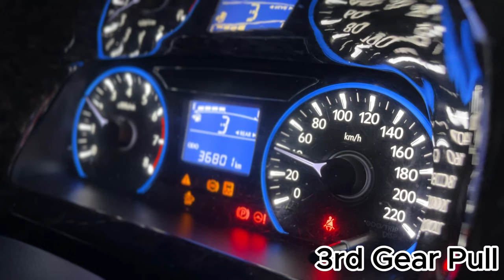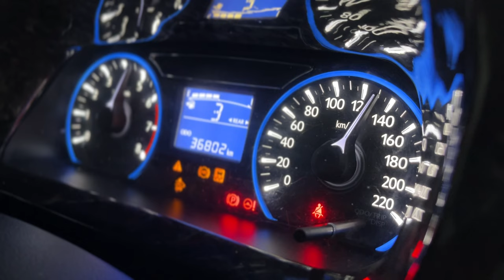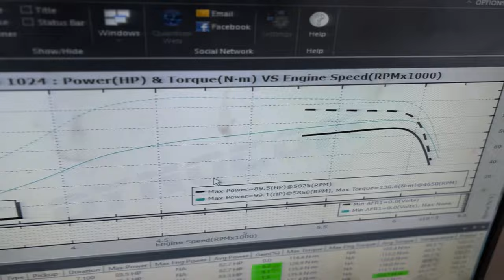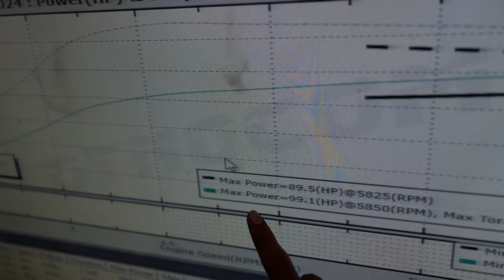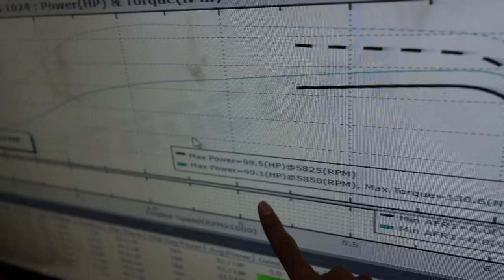REVIEW MYVI G3 KKT ECU, DYNO RUN, POP AND BANG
Spec Myvi Kuning G3 :
Engine NA 1.5
Full System Custom Twin Tip Exhaust (4221)
ECU KKT Compact 32
Tuned By Sarjan Misai

TurboDottComm Saujana Putra
74, Jalan SP 8/5, Bandar Saujana Putra, 42610 Jenjarom, Selangor
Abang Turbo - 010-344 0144